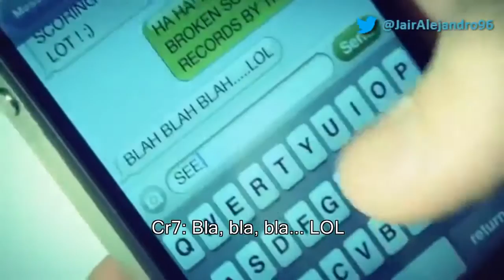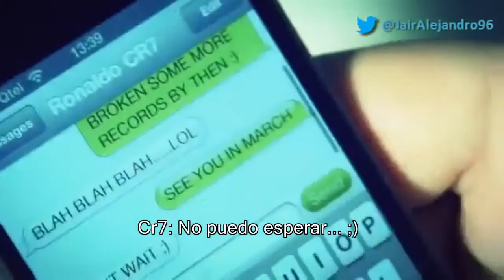Lionel Messi & Cristiano Ronaldo Comercial 2013 HD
TODOS los comerciales mas graciosos de la red en un solo canal :D